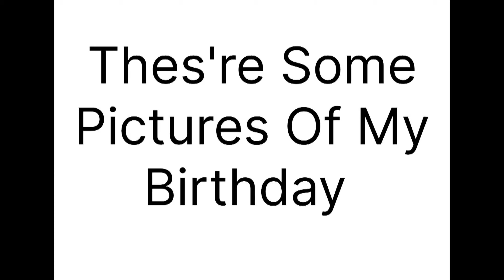🥳 My Birthday Celebration In The European| Scandinavian| country| Sweden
My birthday celebration in the European Scandinavian country Sweden. In this video I will show you all the amazing activties of my birthday beautiful celebration which I'm gonna celebrate in Sweden.

Guys, which text I wrote in this video. There are unfortunately some spelling mistakes which I'm gonna write here:

             Wrong                                Right
It's an "Especially" vlog   |  It's a "Special" vlog